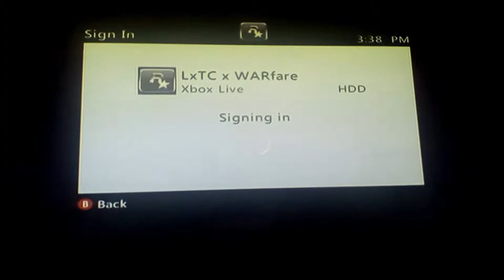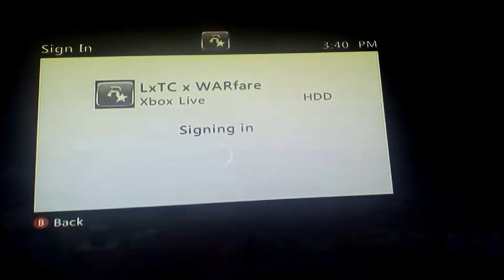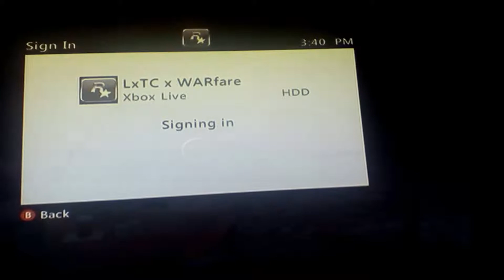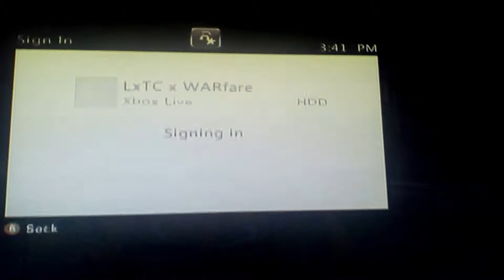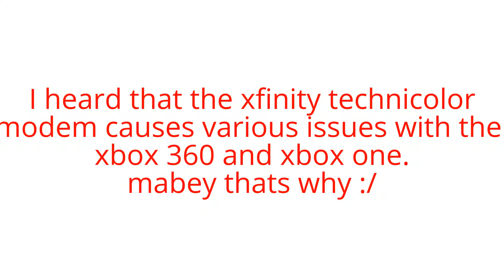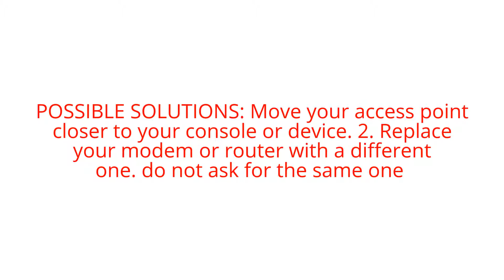Randomly disconected from xbox live